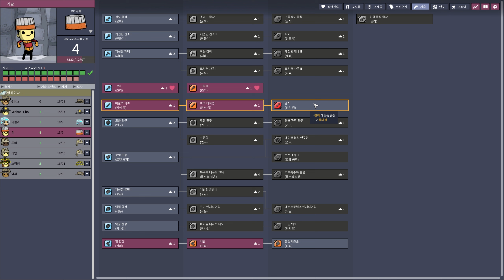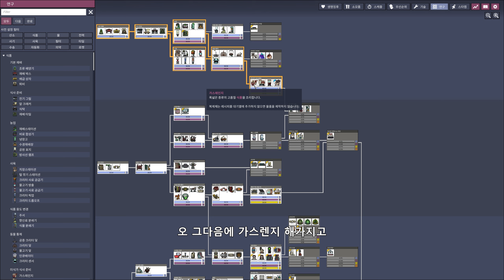산소미포함 The Frosty Planet DLC 생존크래프팅 #7 에탄올 석유발전기 4kw 가동완료!!!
이번에는 새로운 생존 크래프팅게임!!!
Oxygen Not Included The Frosty Planet  우주 건설 자동화 크래프팅 게임 입니다!!